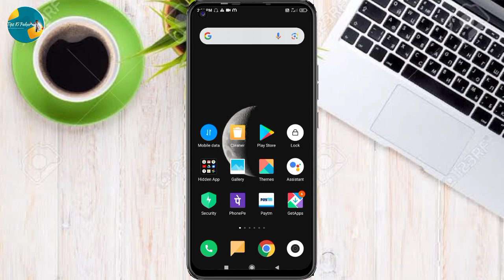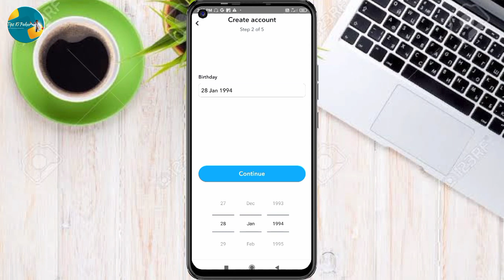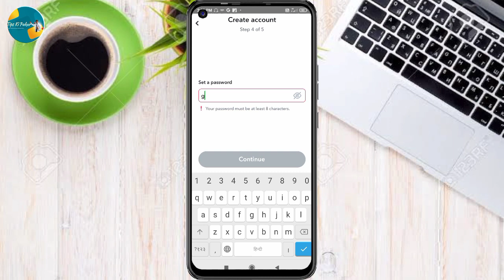How To Create Snapchat Account 2024। Snapchat Account Kaise Banaye । Snapchat I'd Banaye